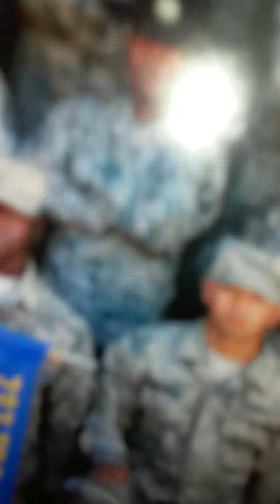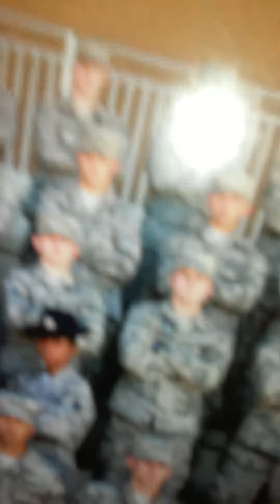Kygo stole the show sax cover for my brother, brett, over seas